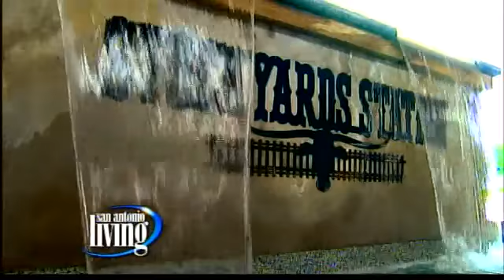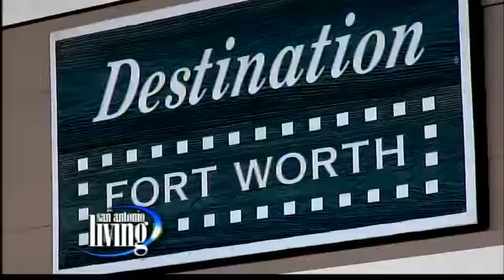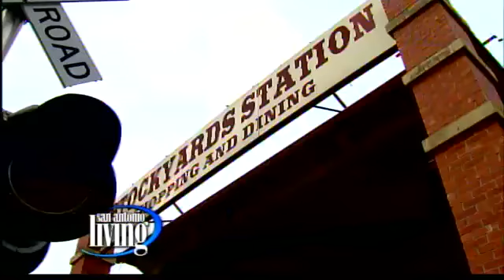Road Trippin Ft Worth Stockyards